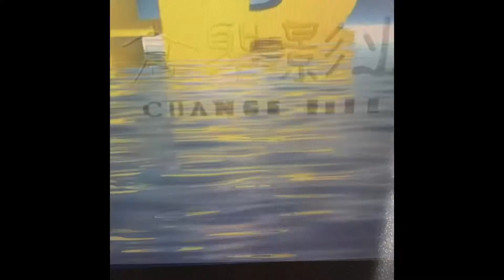Moe Szyslak & Rudy Evans Funny Power Limited EP Trailer V1